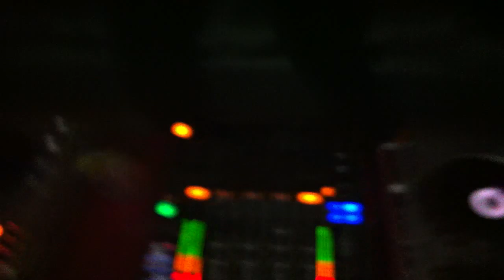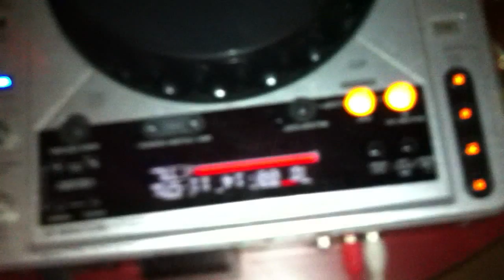Reverse @ Davenport Nov 9 2011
Brief clip of Reverse DJs jamming at Davenport Lounge